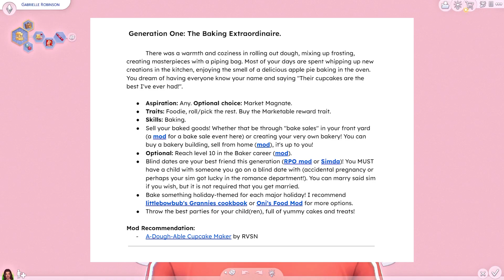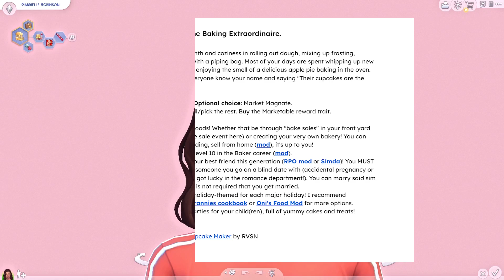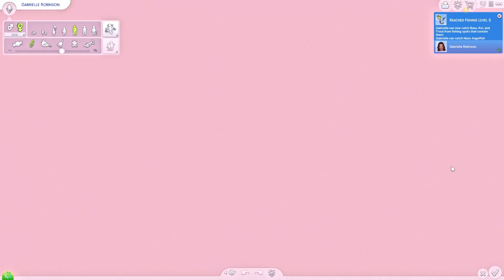Let's Try the Joy of Life Challenge! | Sims 4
I've been so excited about making this video since I started working on the save file. I'd love to introduce you all to Gabrielle Robinson our legacy founder.  💕